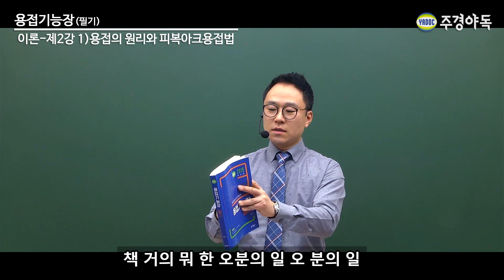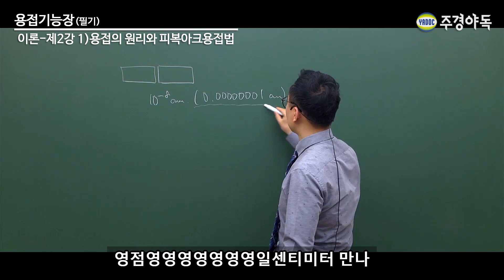용접기능장 필기 - 용접의 원리와 피복아크용접법 1장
용접의 원리와 피복아크용접법 1장